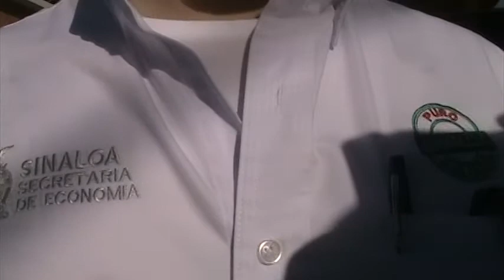JORNADAS DE APOYO PURO SINALOA, INFORMA ARTURO TORRES SATO, DIRECTOR DEL SERVICIO ESTATAL DE EMPLEO